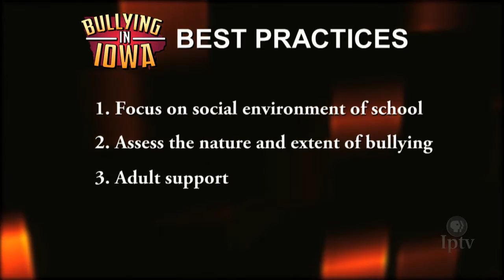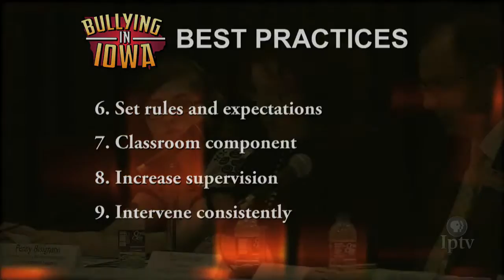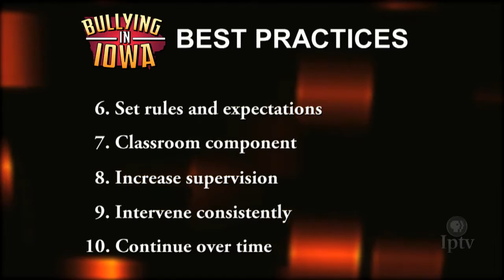Bullying in Iowa: A U.S. Senate Hearing | Penny Bisignano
Penny Bisignano testifies before the U.S. Senate hearing on bullying in schools on June 8, 2012, in Des Moines. Penny is an education consultant at the Iowa Department of Education and is part of the Iowa Safe and Supportive Schools Grant Team with a focus on prevention and intervention. Prior to joining the grant team at the Department of Education, she served as a consultant to the department, and provided training and networking state-wide. She provided training and facilitated projects such as school improvement and teachers' roles. Penny coordinated a federal elementary school grant for the Des Moines Public Schools, coordinated the Accounts for Education for Iowa State University, and served as a school improvement coordinator for Area Education Agency 11 in Iowa.